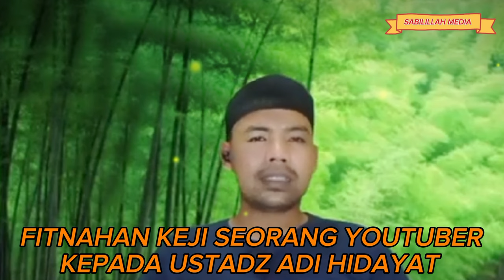Lagi Lagi Ustadz Adi Hidayat Difitnah